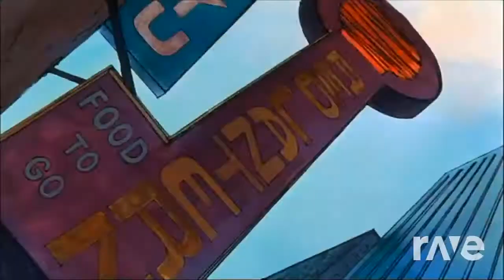voici en or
oliver & compagnies & dumbo ravedj